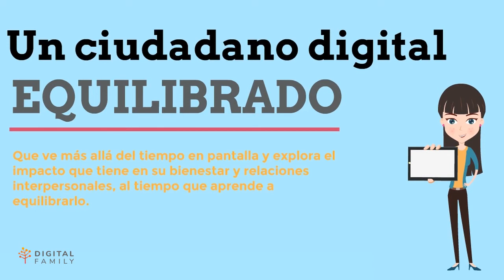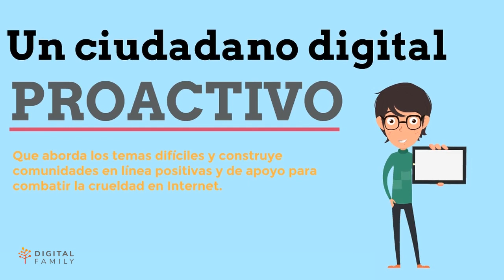Ciudadanía Digital 3: Ciudadano Digital